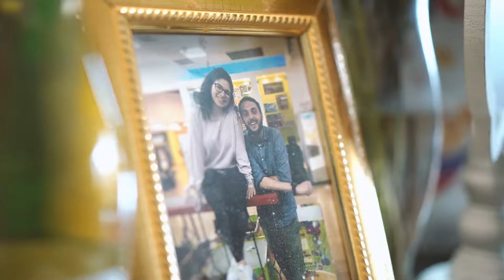Rachel & Yishai Wedding Highlights